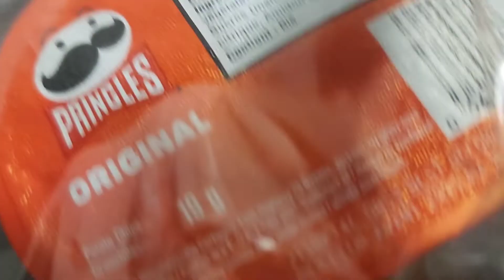looking at the chips